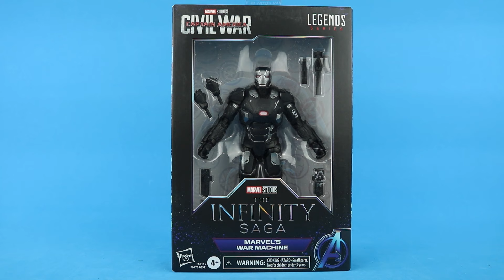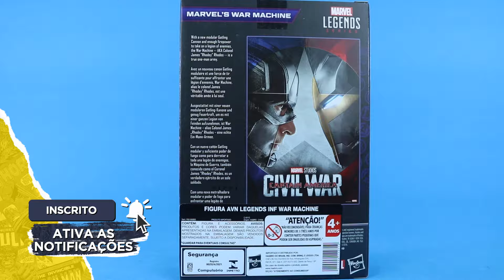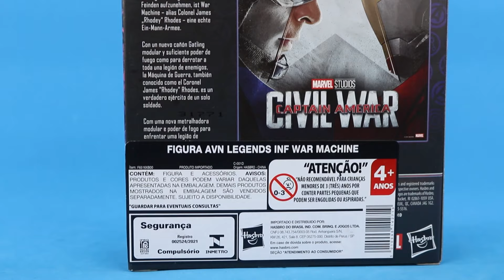Marvel Legends Máquina de Combate Mark 3 Infinity Saga - Action Figure Review e Comparativo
Review da figura de ação do Máquina de Combate / War Machine Mark 3 do filme Capitào América Guerra Civil da nova coleção Marvel Legends Infinity Saga.
Só no Comics, Toys e Travels vocês tem reviews de verdade, mega detalhados, mostrando as action figures com profissionalismo e incluindo aspectos dos quadrinhos.

*Vídeo criado com intuito de orientar colecionadores adultos*